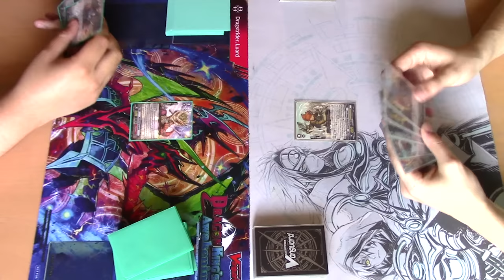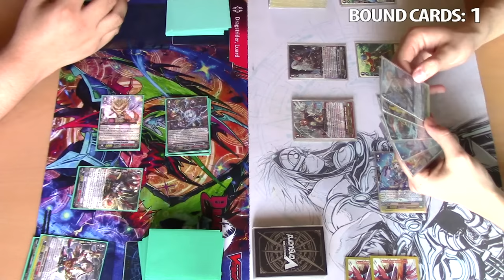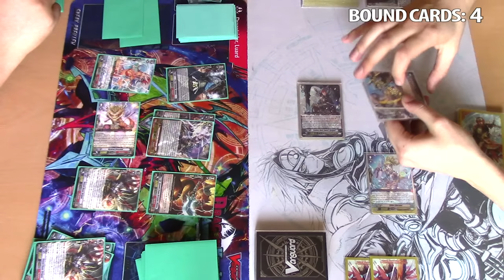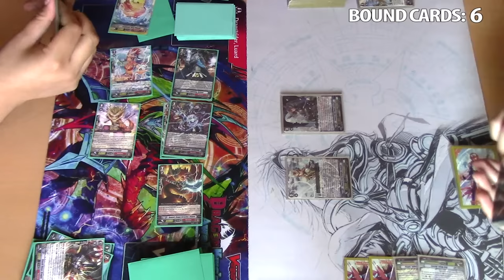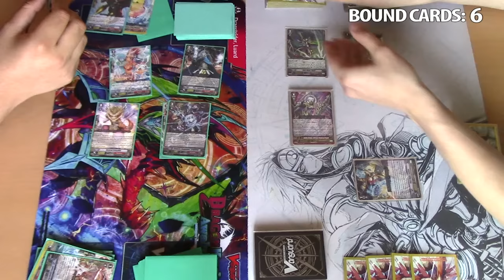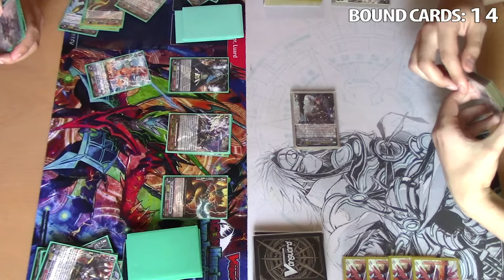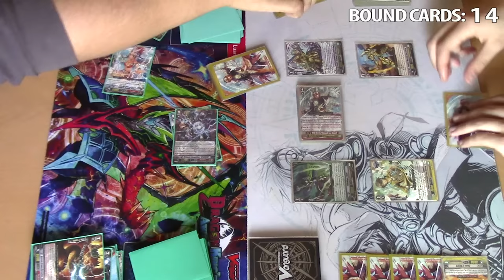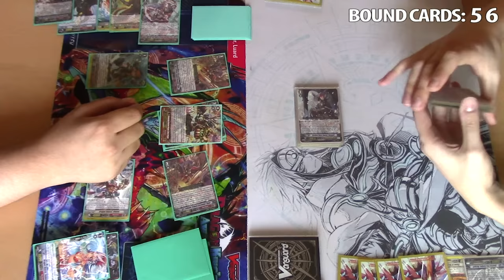Narukami (Vanquisher) Vs. Gold Paladin (Gurguit)! Cardfight!! Vanguard G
Jose using Narukami vs. Richard using Gold Paladin. Enjoy!